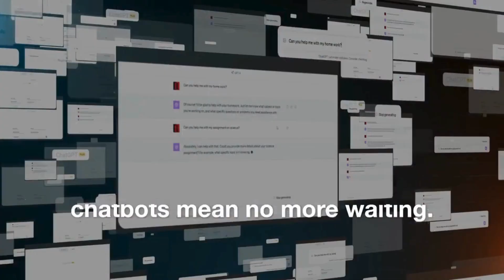Discover The Role of Chatbots and AI in Enhancing Customer Engagement Online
In this short video explore the impact of chatbots and AI on customer interaction and how businesses can harness these technologies to create more personalized and seamless online experiences.

Advertising is Simple in Delaware offers small to mid-sized businesses in the Tri-State area educational marketing tips that can help them grow their business through tried and true, as well as the most current marketing techniques.